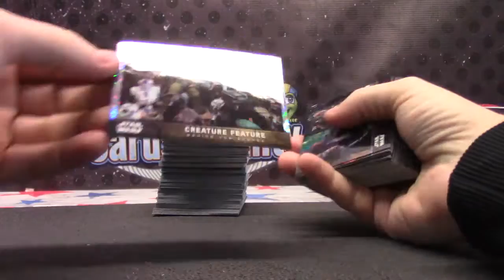Bomar's 2016 Topps Star Wars Force Awakens Chrome Box Break